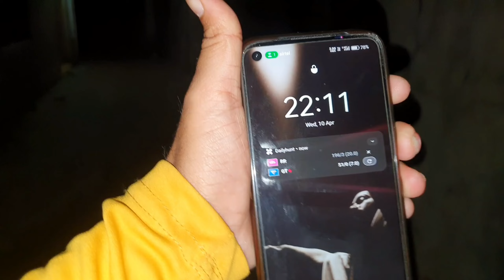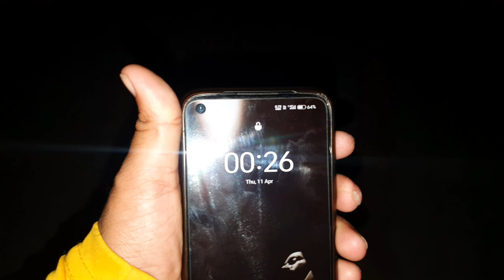रात 12:00 बजे श्मशान घाट में गया फिर जो हुआ went to the shamshan Ghat at night challenge